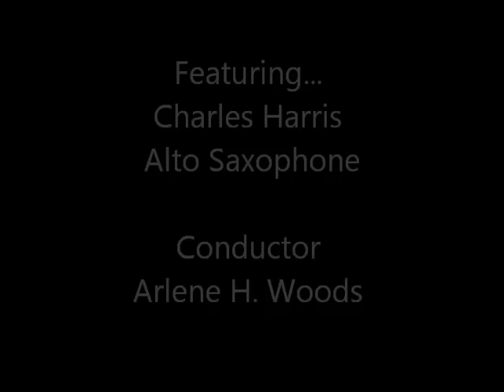Alto Sax Solo Misty with the Covington, Conyers Community Orchestra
Charles Harris performing Misty with the Covington / Conyers Community Orchestra under the Direction of Arlene Woods. Flugelhorn solo Bryan Ashmore,